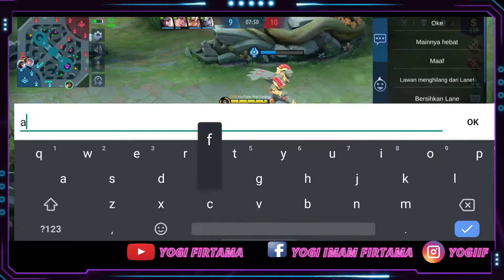TAUNTING MUSUH PAKE TAS TAS TAS RECALL , BIKIN MUSUH AUTO KENA MENTAL BROK!!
jangan lupa recall musuh gaes biar kena mental